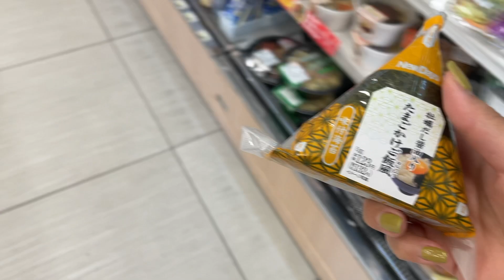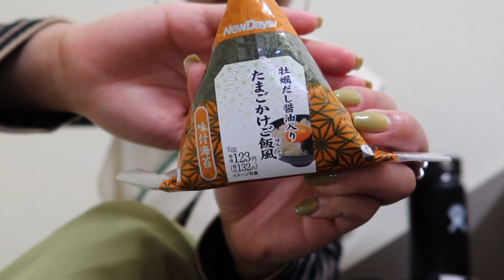Vlogmas Day20｜更新air pods pro耳塞、趕電車的日常🚃、募集戀愛Q&A❤️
今天是日常到不行的影片～
已經接近倒數尾聲
自己也的很不可思議 有點難過（莫名）💦

Music

Music by Dylan Rockoff - Around You (O Christmas Tree) - h